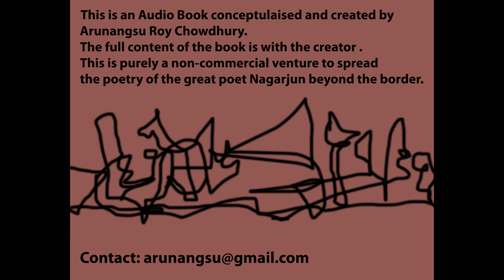A Tribute to Nagarjun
It is an Audio Book on great Hindi Poet Nagarjun. The book conceptulised and created by Arunangsu Roy Chowdhury.